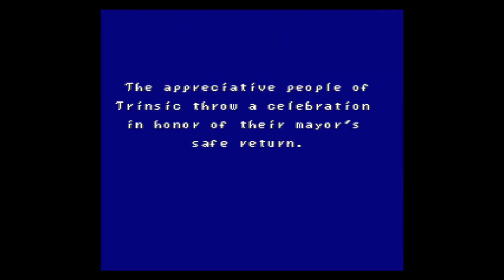Ultima: Runes of Virtue 2 Dishonor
Going through the Cavern of Dishonor and assing around with moongates until I end up in the wrong dungeon.